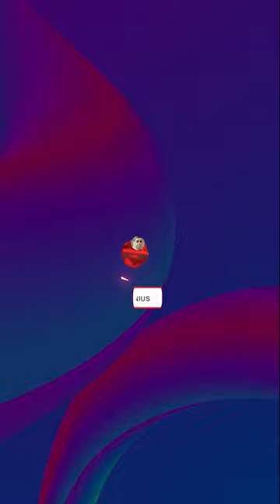What Really Happens When Leaves Absorb Light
Have you ever wondered what really happens when leaves absorb light?

In this video, Peter Hore, a professor of chemistry at University of Oxford, explains how leaves transform sunlight into energy! ☀️

According to Peter, a series of electron transfer reactions happen as soon as a leaf absorbs sunlight, which SPARKS the entire photosynthesis process. ⚡

Leave a ‘👍’ in the comments if you think the photosynthesis process is cool!